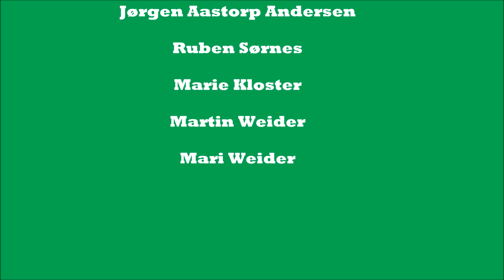Barskingen 2015 the movie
Bli med på en lyntur gjennom Barskingløypa på Åstorp gård! Team Viking Race kommer tilbake i 2016 - kommer du?